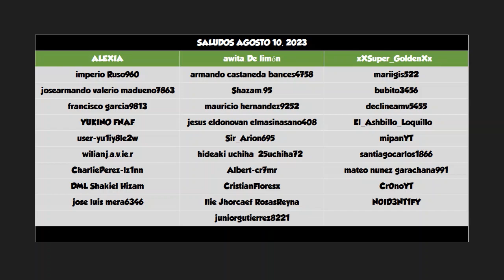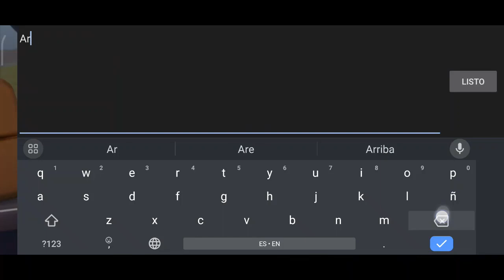Gastando mis pases tiránicos ⭐Dragon Mania Legends 1016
Video de Dragon Mania Legends con:

Red de Dragones
-Dragón de Creaconjuros

Colección Tirano
-Dragón de Laticis Pura
-Dragón de Cataegis Migra
-Dragón de Altum Tenebrus
-Dragón de Fluvius Noz
-Dragón de Gladiatus Aqua

Desafío de Jefe
-Dragón de Lirio de Agua

Mazmorra Eterna
-Dragón de Bon Odori
-Dragón de Zombi

-Dragón de B*bosa de Mar

-Dragón de Flor

-Dragón de llama escarlata